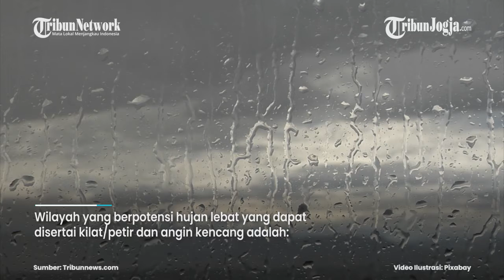INFO CUACA BMKG SELASA 15 MARET 2022: WASPADA HUJAN DAN PETIR DI 28 WILAYAH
Badan Meteorologi, Klimatologi dan Geofisika (BMKG) telah merilis informasi yang meliputi peringatan dini cuaca untuk Selasa (15/3/2022) di wilayah Indonesia.

Hal tersebut disampaikannya melalui laman resmi web.meteo.bmkg.go.id.

Dijelaskan, terdapat 28 wilayah di Indonesia yang berpotensi mengalami hujan. Hujan tersebut dapat disertai angin kencang hingga petir...

Editor video : Afifudin (fif)
Narator: Prisca Ruri
Editor Naskah : Rento Ari
Produser : Ribut Raharjo